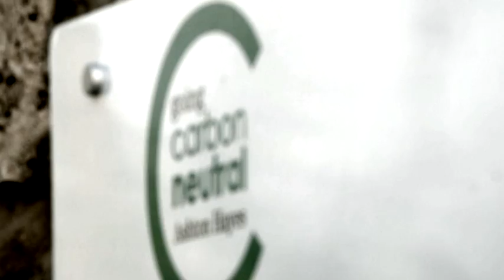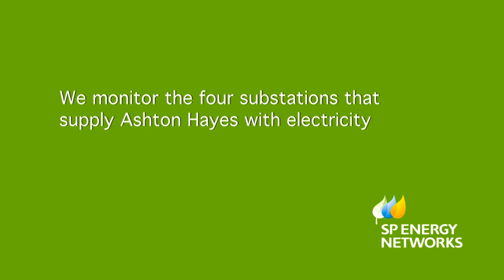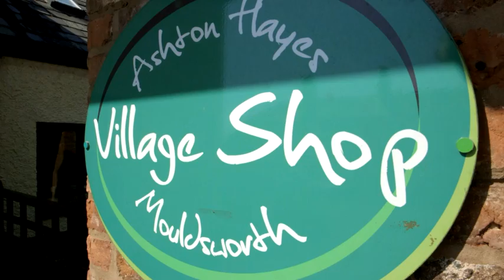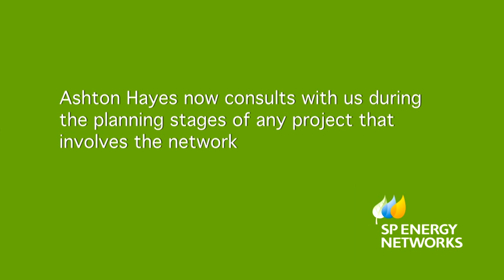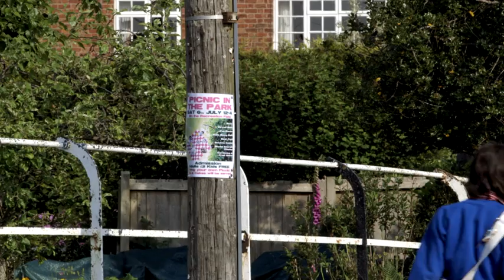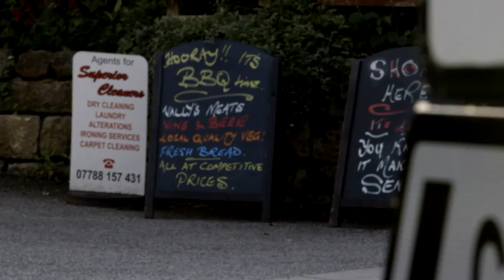Ashton Hayes - Going Carbon Neutral - SP Energy Networks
Ashton Hayes is an award winning village in rural Cheshire with ambition to become England's first carbon neutral village. Since 2006 the village has achieved a carbon reduction of 23% by introducing behavioural changes towards energy usage. For its endeavours, educational activities and future aspirations Ashton Hayes was awarded a DECC 'Low Carbon Community Challenge' Award in 2009. The village has subsequently become an early adopter of several low carbon technologies including substantial photo-voltaic generation schemes.

Utilising the Low Carbon Network Fund SP Energy Networks has been assisting Ashton Hayes in the next stage of its drive towards the carbon neutrality.